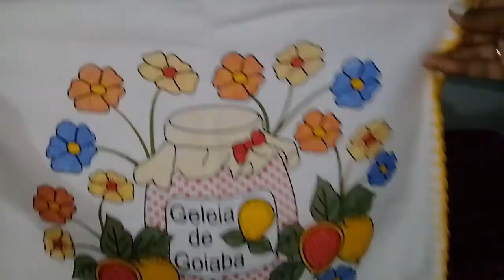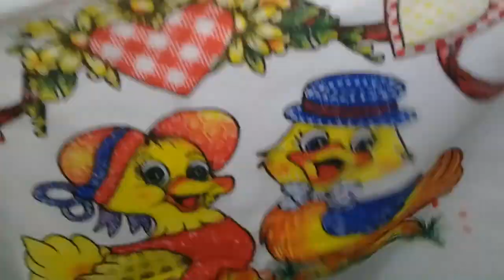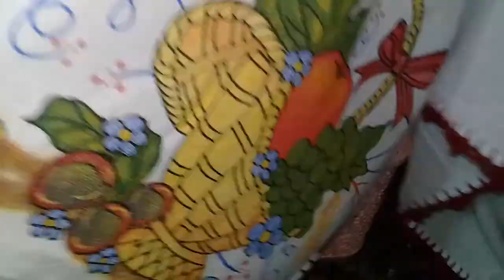Mega Produção de Bicos de Crochê em Panos de Prato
olá pessoal! Sejam muito bem vindos ao canal Cida Arts Crochê.

No vídeo de hoje estou trazendo essa super produção de barradinhos em panos de prato para a pronta entrega...total de 32. Todos os barradinhos foram confecçionados na linha de polipropileno  e trabalhei com agulha de crochê número 2.

grande abraço e até o próximo vídeo se Deus quiser👐

Se inscrevam ✍
Deixem comentários ✉